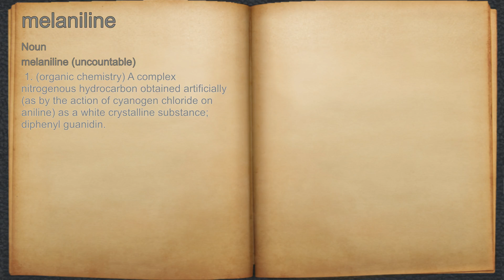What does melaniline mean?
A spoken definition of melaniline.

Intro Sound:
Typewriter - Tamskp